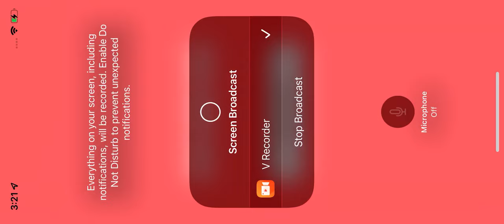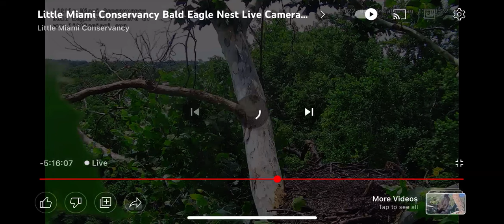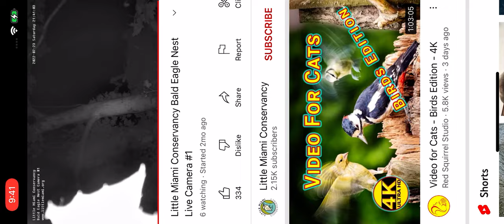LMC B@1d 3@g13s 7/23/22 6:56